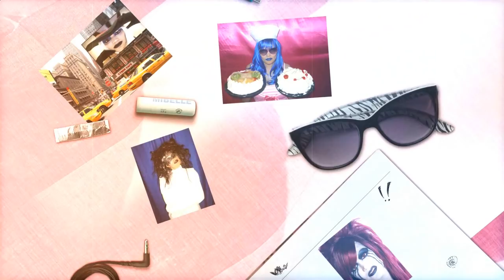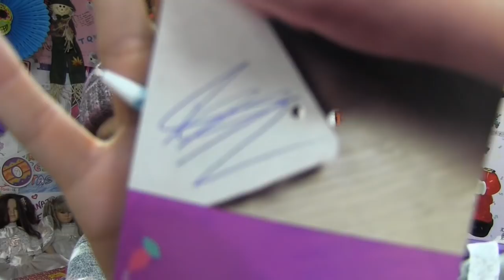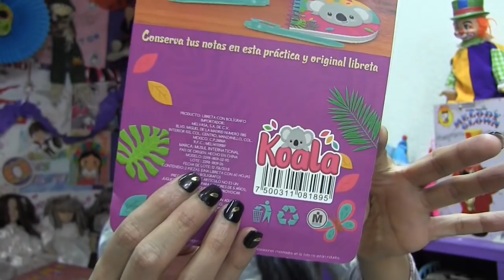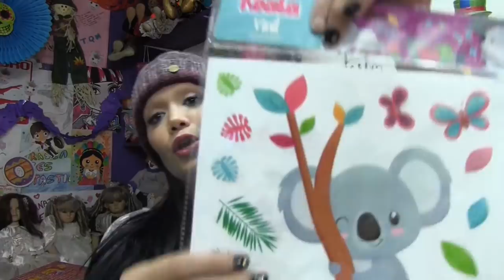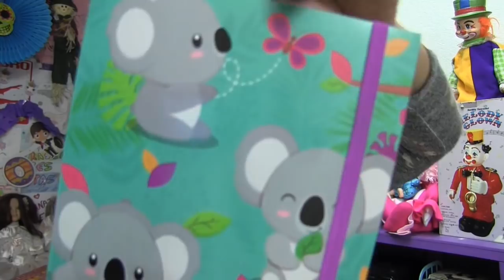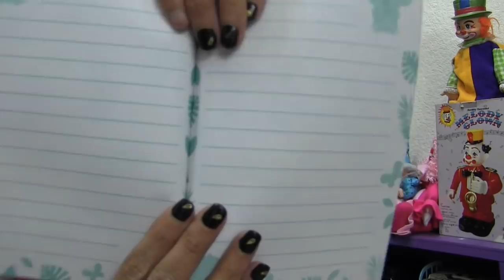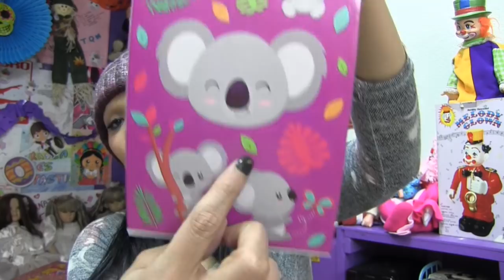COMPRAS PRICHOS COLECCION KOALA 🐨 PARTE 2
TEMA MUSICAL DEL INTRO: VANIDOSA, NEVRAZCA DRAGANZON